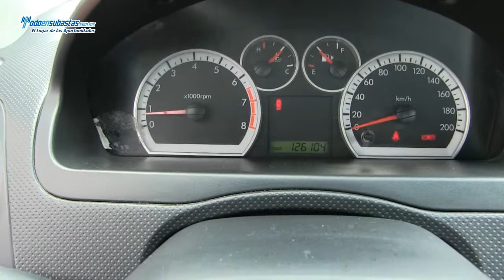Chevrolet / Aveo Paquete A A/A D/H B/A CD ABS / 2011